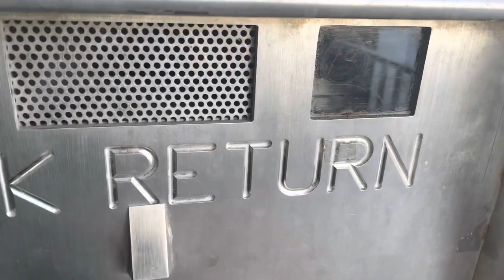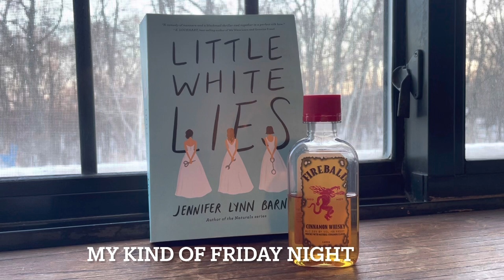MN ZOO 🐬 Vlog 13 of 2023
This has been a good week. First day of spring sunset walk and getting into an evening routine for after work. Joey and I went to the MN Zoo to see the dolphins and our favorite exhibits.

I apologize for the late video of last week. YouTube and my wifi aren’t wanting to work together for uploads. :/